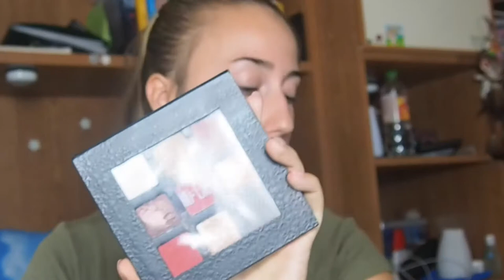I MIEI FOLLOWER DECIDONO IL MIO MAKEUP!!!😈 Non pensavo capitasse questo..